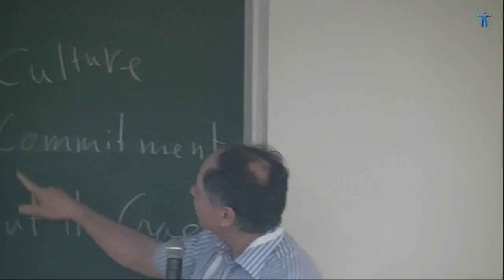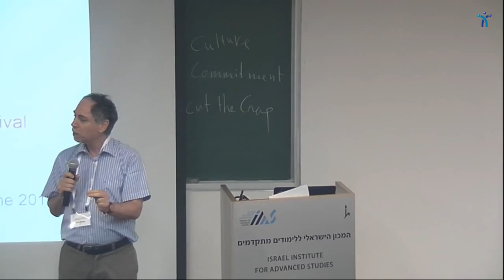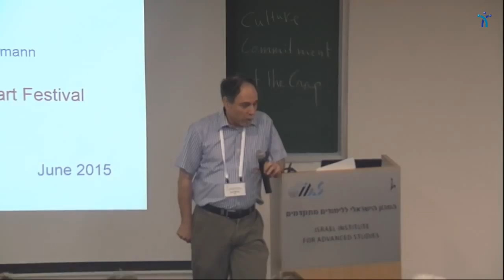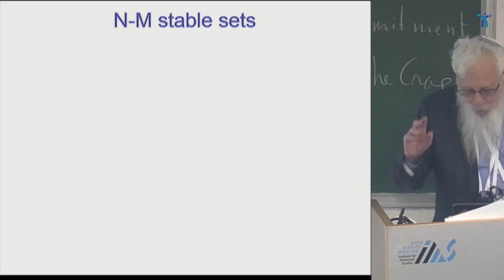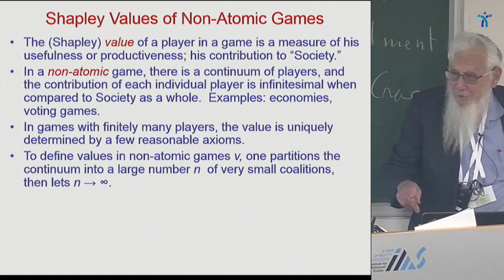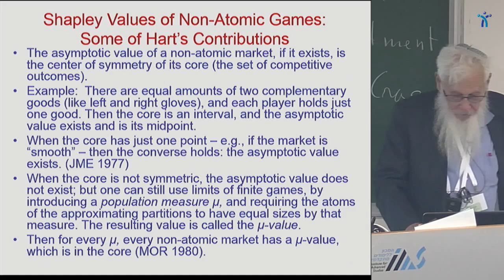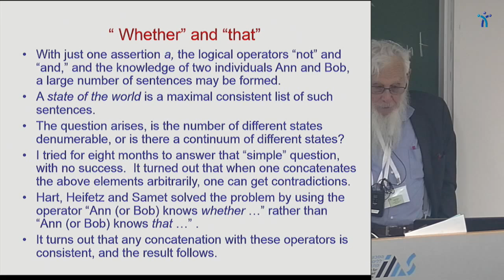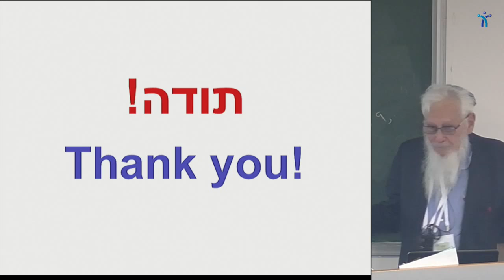Robert J. Aumann - My Sergiu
Dynamic Approach to Game and Economic Theory
Celebrating SERGIU HART'S 65th Birthday